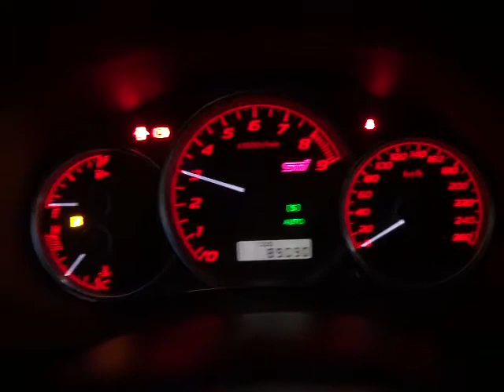スバル インプレッサハッチバック ＷＲＸＳＴＩ エンジン音 (A054)